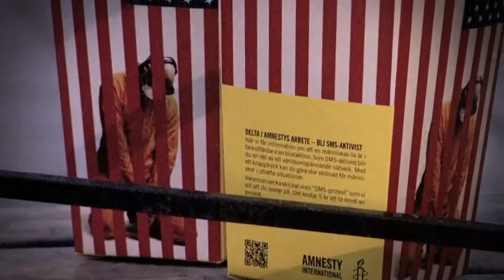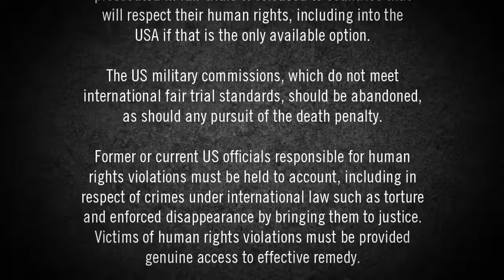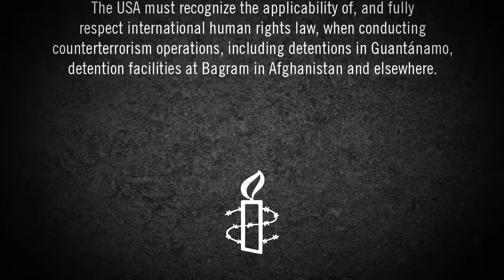Unlock the Truth About Guantanamo -Amnesty Internationa.mp4